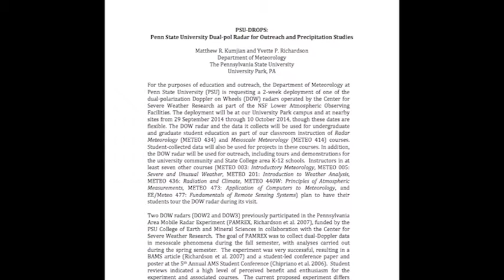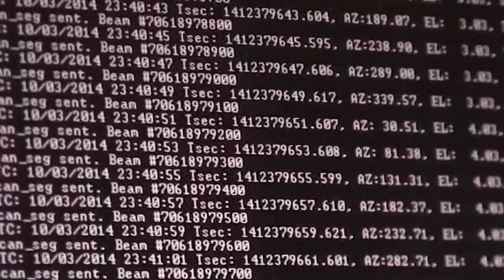Dr. Matt Kumjian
Dr. Kumjian talks about his research involving dual polarization radar technology and how it can improve warnings for severe storm observations and impacts.